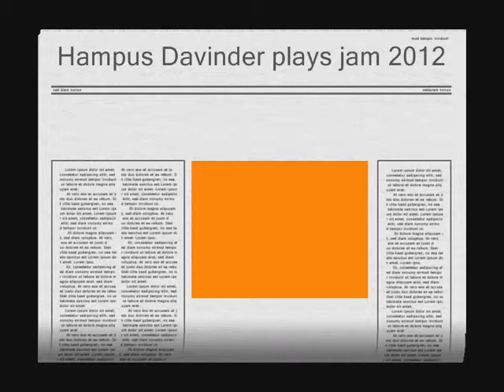Hampus Davinder - Jam på Ågrensk 2012.